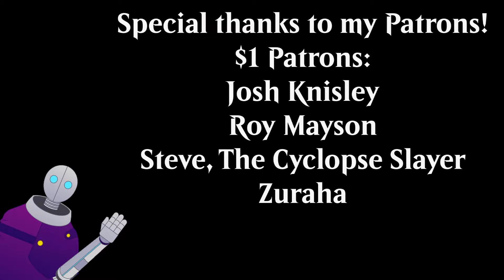Bloomburrow Abridged: Episode 4: Zappity Zap Zap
This channel is all about TCGs and my thoughts about them!